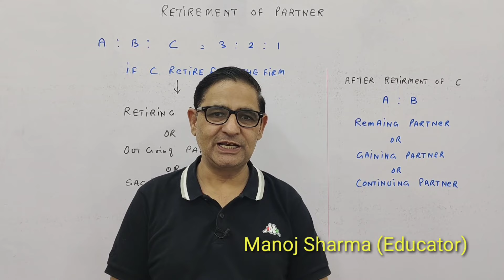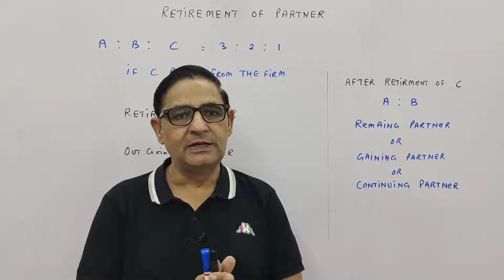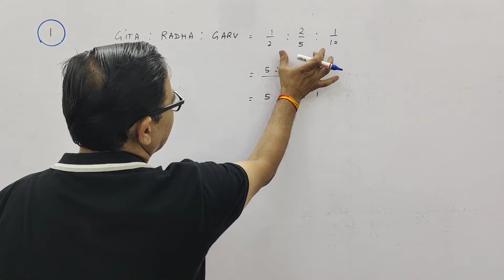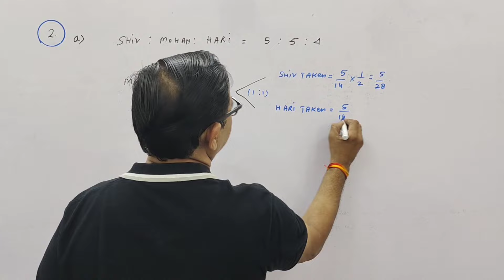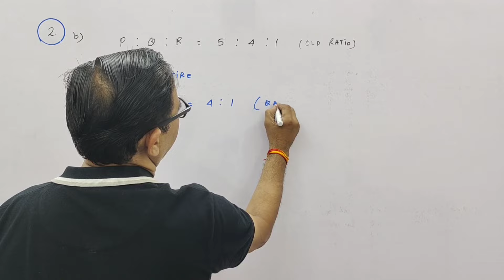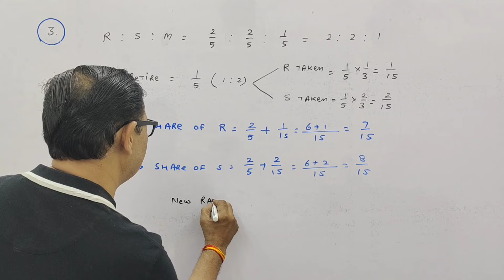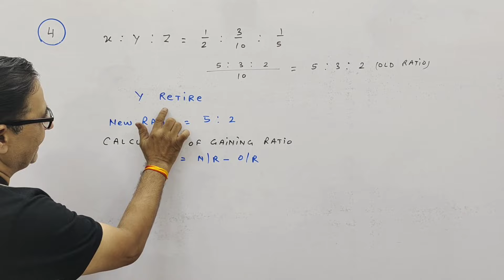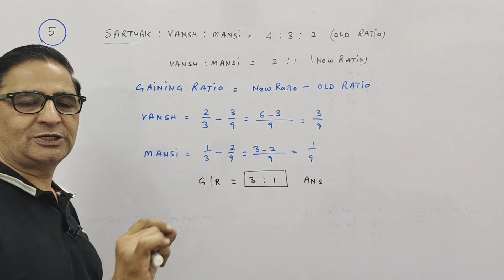RETIREMENT OF A PARTNER T.S.Grewal Ch -5 Que no-1,2,3,4 &5 (New Profit Sharing Ratio & Gaining Ratio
RETIREMENT OF A PARTNER T.S.Grewal Ch -5 Que no-1,2,3,4 &5 (New Profit Sharing Ratio & Gaining Ratio Class 12 accounts